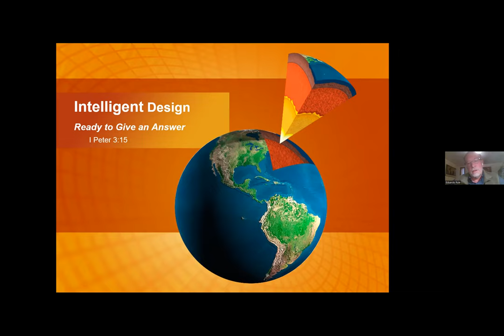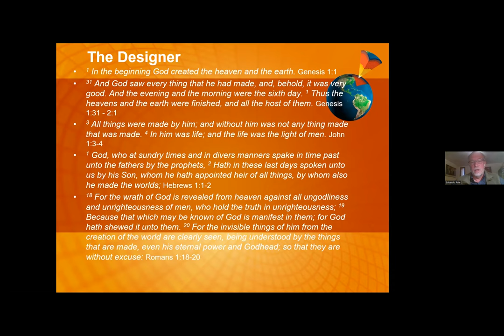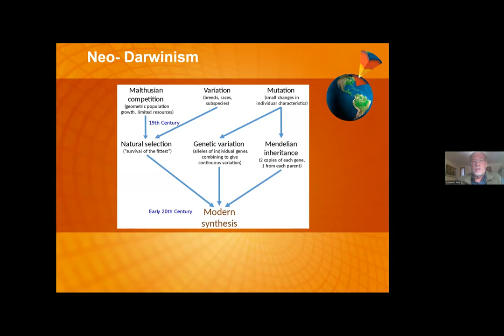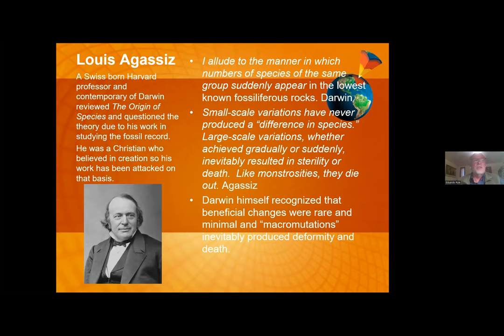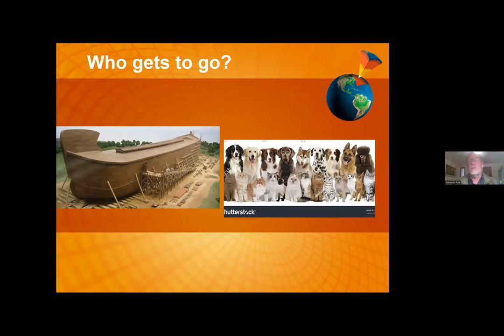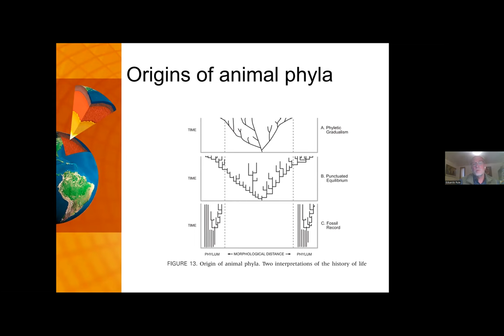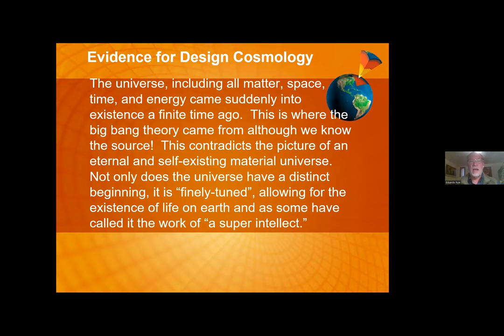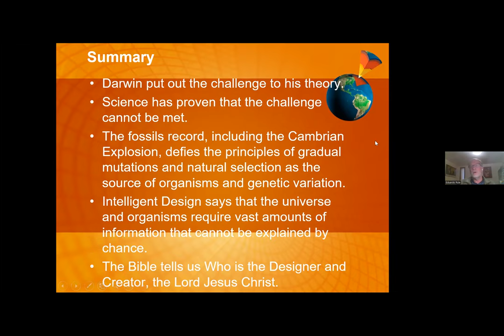Ready to Give an Answer: Intelligent Design by Dean Rule